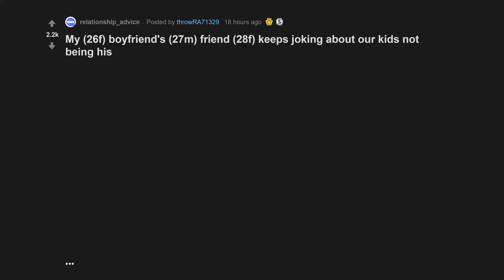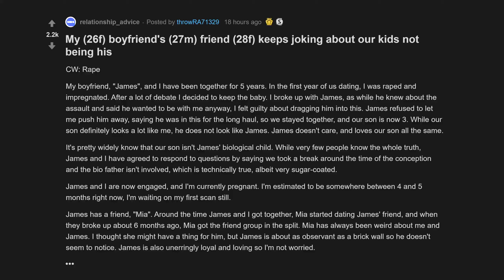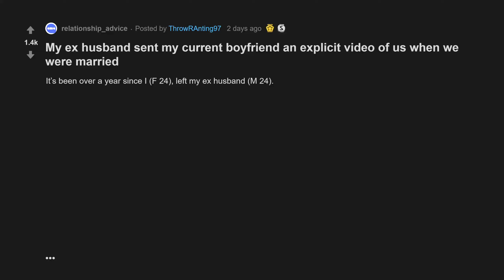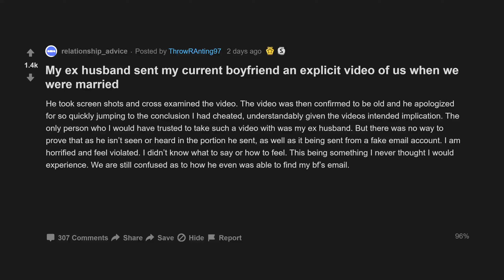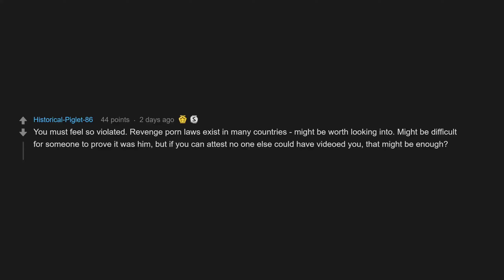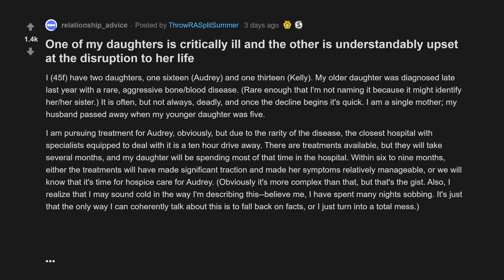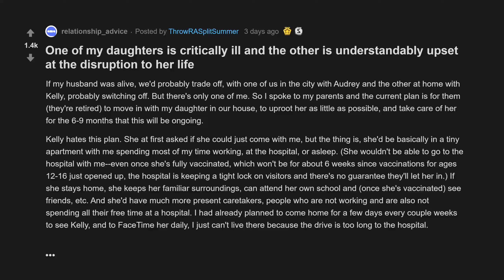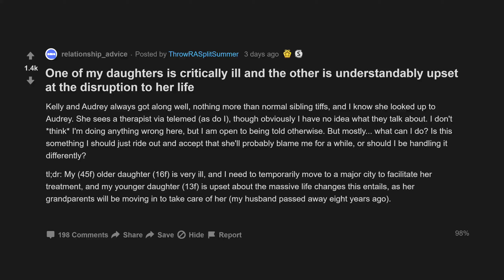My Boyfriends Friend Keeps Joking About Our Kids Not Being His (r/relationships Top Posts)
00:00 Intro
00:07 My boyfriend's friend keeps joking about our kids not being his
04:05 My ex husband sent my current boyfriend an explicit video of us when we were married
09:08 One of my daughters is critically ill and the other is understandably upset at the disruption to her life

My (26f) boyfriend's (27m) friend (28f) keeps joking about our kids not being his
My ex husband sent my current boyfriend an explicit video of us when we were married
One of my daughters is critically ill and the other is understandably upset at the disruption to her life